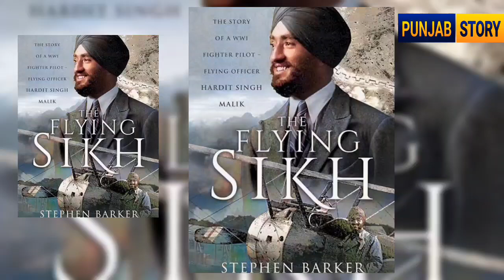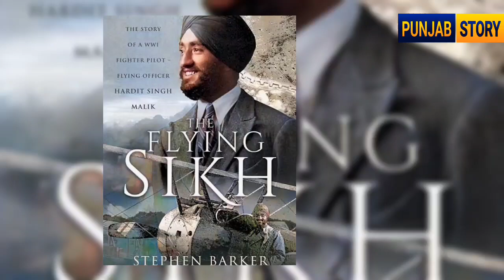ਦੁਨੀਆ ਦਾ ਜੰਗੀ ਜਹਾਜ ਉਡਾਣ ਵਾਲਾ ਪਹਿਲਾ ਸਿੱਖ, WW1 ਤੇ Punjab 1984 ਤੱਕ ਦੇਖਣ ਵਾਲਾ ਸਿੱਖ ਪਾਇਲਟ.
Hardit Singh Malik saw with his own eyes the period from World War 1 to Punjab in 1984 and also saw with his own eyes the division of Punjab three times. Hardit Singh Malik was the first turbaned Gursikh pilot of fighter aircraft in World War 1. His wonderful story and life history is told in this video, please watch and share it further